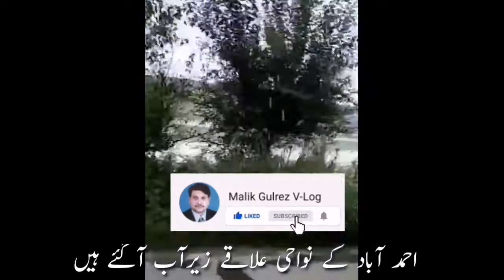Chashma in Wadi e Soon ! Fountain in Soon Valley Khushab ! چشمہ وادی سون خوشاب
Musalsal barsho KY waja we Wadi e Soon ma haha haha chashme phot pare hain Kai haha per jheel ka manzar paish kar rahain hain

Malik Gulrez V-Log
Thanks,
Malik Gulrez Iqbal Awan